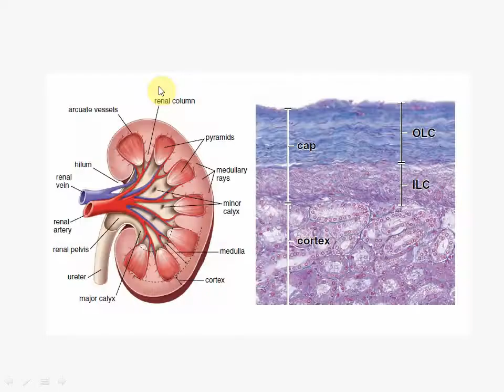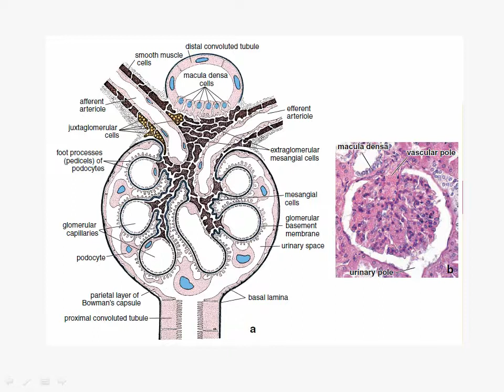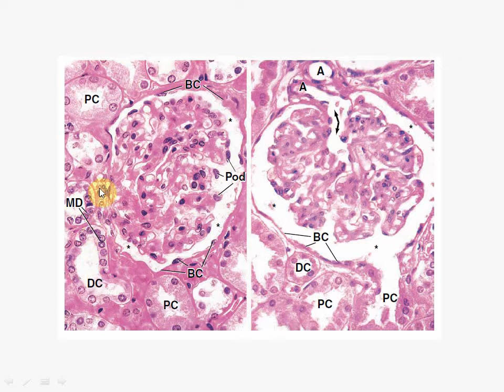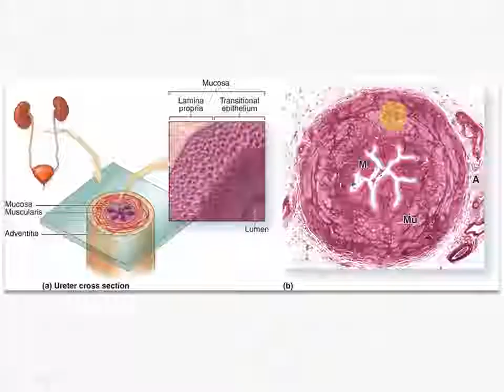Histology _ Urinary system 3